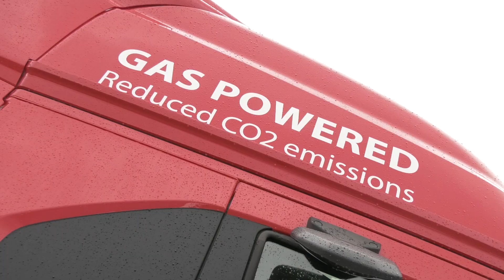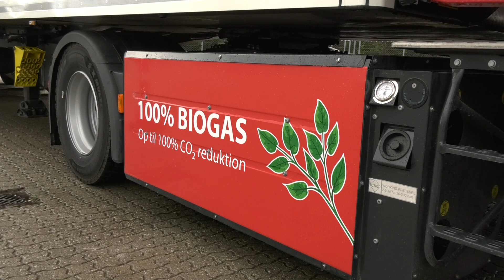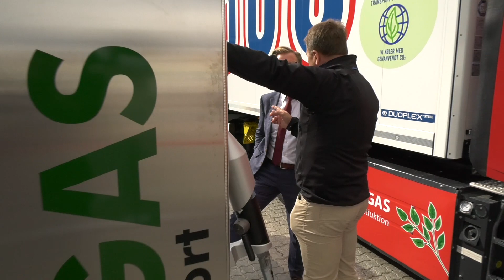Nyt biogastankanlæg i Ishøj - TV-Ishøj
I dag blev Ishøjs nye biogastankstation indviet af transportminister Benny Engelbrecht til fordel for de lastbiler som allerede er begyndt at køre på den klimavenlige biogas.